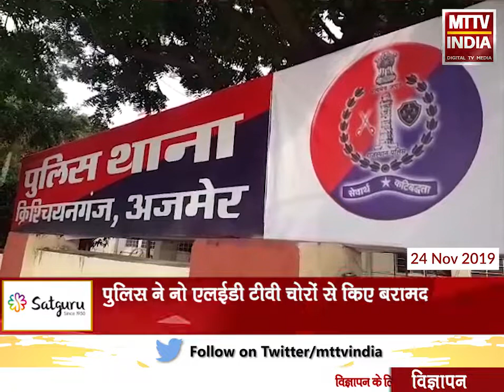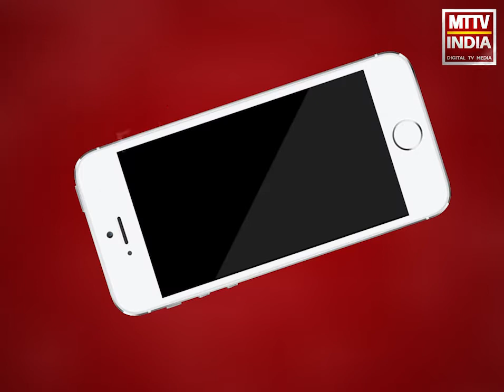AJMER NEWS | झलकारी बाई स्थित होटल ब्राविया में हुई चोरी का हुआ खुलासा | MTTV INDIA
झलकारी बाई स्थित होटल ब्राविया में हुई चोरी का हुआ खुलासा, 22 नवंबर को होटल से 10 टीवी हुए थे चोरी, होटल की ओर से मजदूर और गार्ड पर जताया गया था चोरी का शक, मामले में कंपनी का काम कर रहे मजदूर और गार्ड की हुई गिरफ्तारी, पुलिस ने नो एलईडी टीवी चोरों से किए बरामद